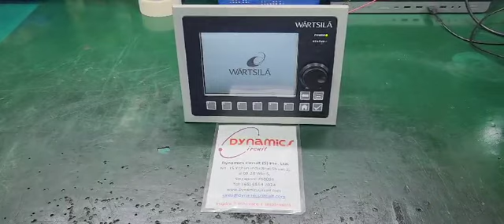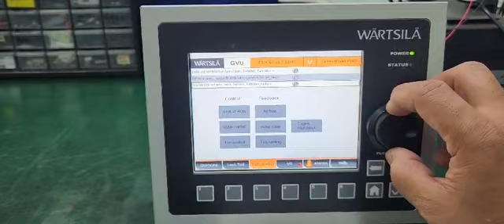Wartsila LDU-20 Part Number 46WLDU20OE HMI Display Repairs by Dynamics Circuit (S) Pte. Ltd.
Dynamics Circuit (S) Pte. Ltd.  provide customers with complete range of services for Repairs, Calibration and Technical support and can restore your failed Wartsila LDU-20 Part Number 46WLDU20OE HMI Display Part Number PAAE135197 to remanufactured condition and save you up to 75% compared to buying new.

Our engineers carry a knowledge and experience on the majority of machine tools, inverters, servo drives, motors, and robots. This ensures that customers receive the highest quality industrial electronic repair, service and supply. Dynamics Circuit (S) Pte. Ltd. commits to full function testing of repaired and refurbished equipment.

Dynamics Circuit (S) Pte. Ltd. is an ISO 9001:2015 and ISO 13485:2016 Certified, Power Supply repairs, Test & Measuring Instrument, Laboratory Equipment Service Center located in Singapore. ISO/IEC 17025:2017 accredited laboratory. Award Winning leading specialists in Laboratory Equipments & Test Instruments Repair Covering Singapore, Malaysia, Vietnam, Philippines and Indonesia.

15 Yishun Industrial Street 1, #09-28 Win 5,
Singapore 768091.